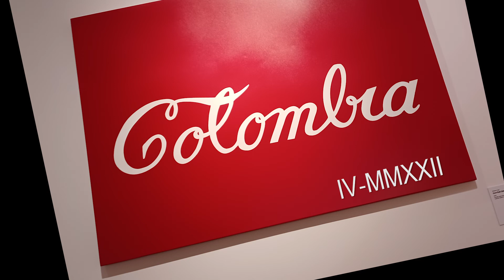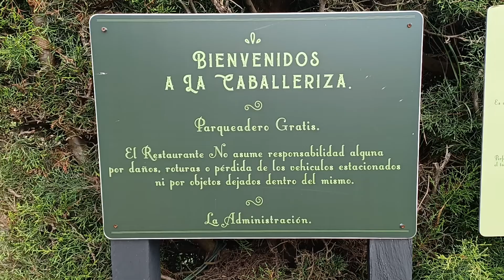Hola Julia Hola Antonio 04 2022